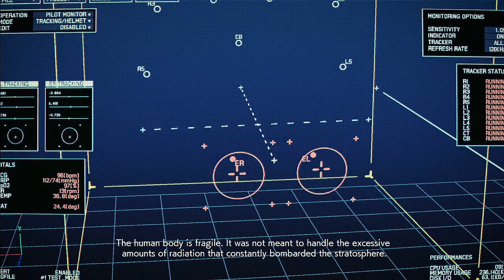Ace Combat 7 PT15: The battle of Farbanti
Trigger and the LRSSg are tasked with covering the assault of the enemy capital Farbanti.